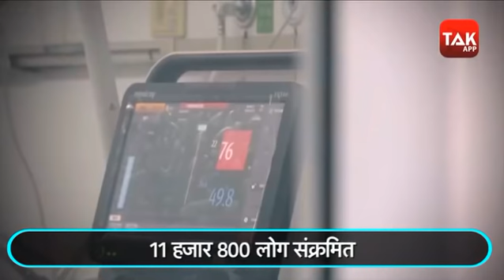CORONA VIRUS से 259 लोगों की मौत, 12000 लोग संक्रमित !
पिछले महीने चीन में फैला कोरोना वायरस का कहर जारी है. इसकी चपेट में आकर अब तक 259 लोगों की जान जा चुकी है. जबकि हजारों लोग संक्रमित होने के बाद अस्पताल में भर्ती हैं.